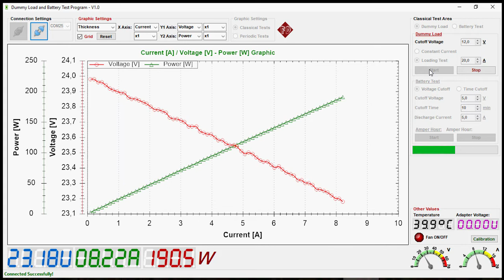Fırat DEVECİ | #14 | Electronic Load Demo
Electronic Load Trailer